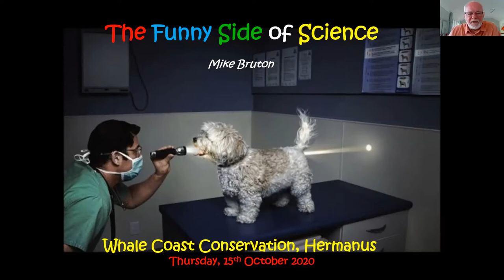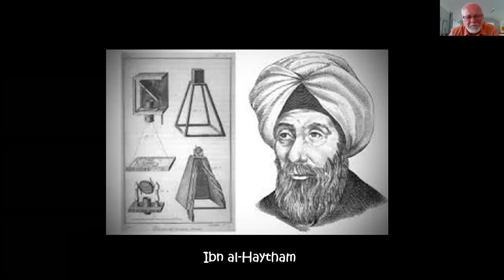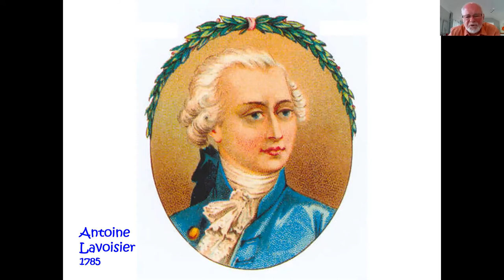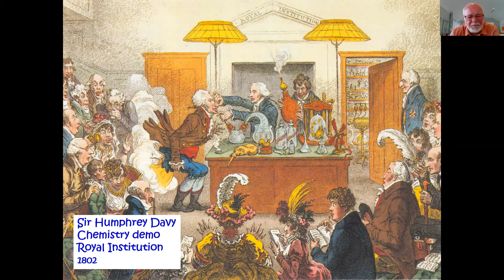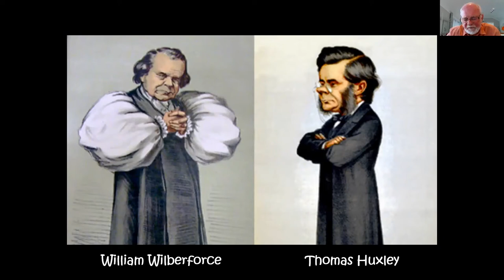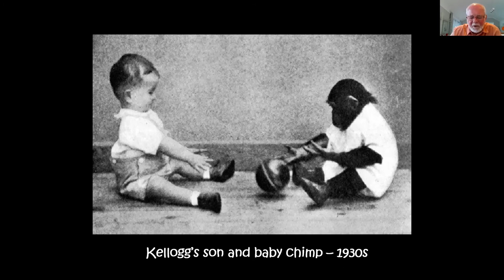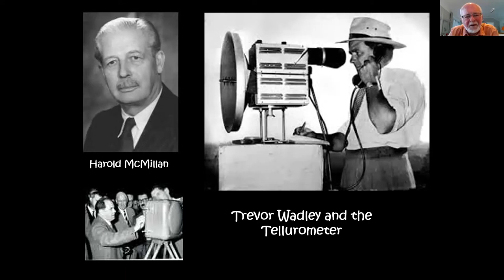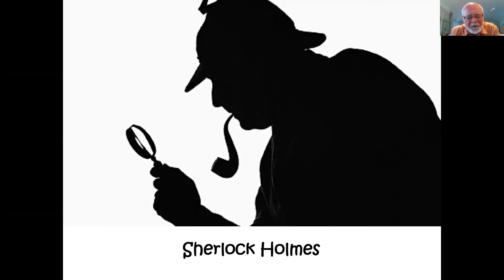Funny Science - Mike Bruton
A talk with Prof Mike Bruton - a light-hearted look at the world of science.